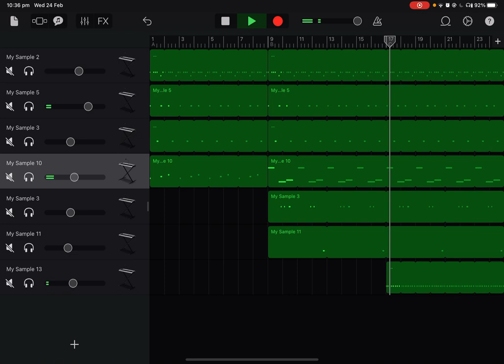I remade wap with my voice and things I could find in my house.........